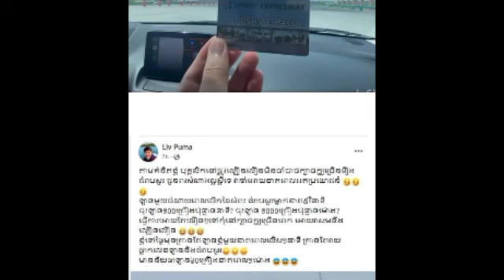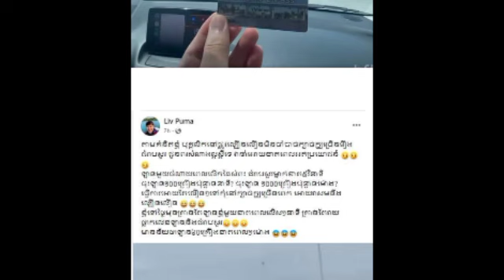បុរសម្នាក់ រិះគន់បុគ្គលិកផ្លូវល្បឿនលឿន រឿងសំពះជំរាបសួរភ្ញៀវក្បាច់ក្បូបែបខ្មែរ ធ្វើឲ្យយឺតយ៉ាវ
បុរសម្នាក់ រិះគន់បុគ្គលិកផ្លូវល្បឿនលឿន រឿងសំពះជំរាបសួរភ្ញៀវក្បាច់ក្បូបែបខ្មែរ ធ្វើឲ្យយឺតយ៉ាវ Man criticizes expressway staff for saluting greeting guests for slowing down.